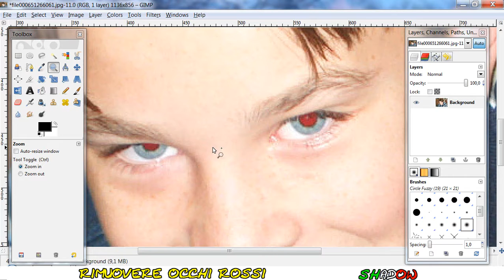Tutorial Gimp 2.6 - Come rimuovere gli occhi rossi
Tutorial Gimp 2.6 italiano - Come togliere gli occhi rossi in una foto.

By SOUL (ShadowTutorials)